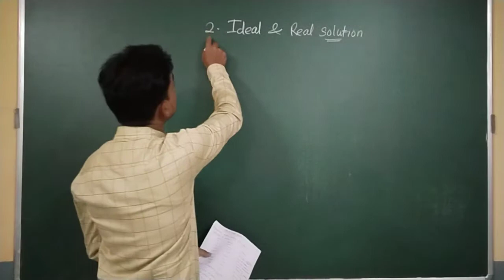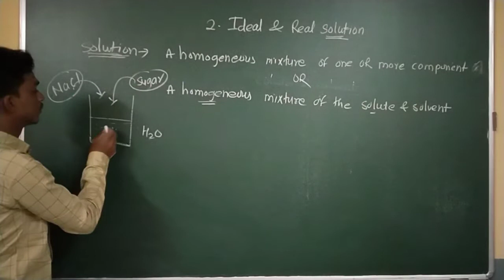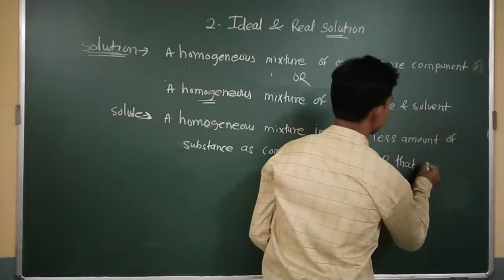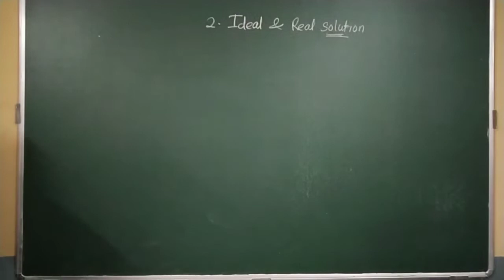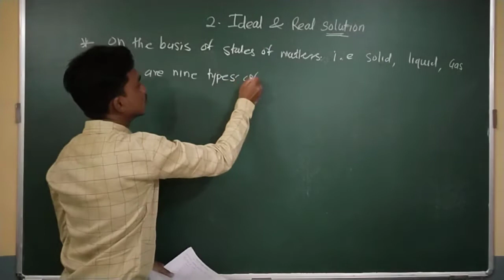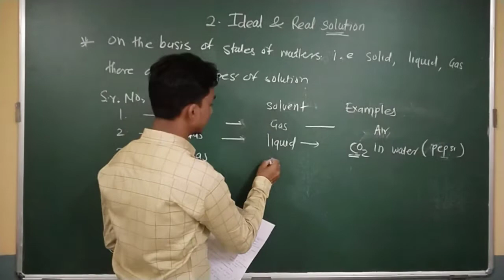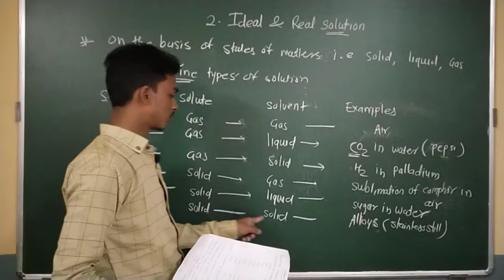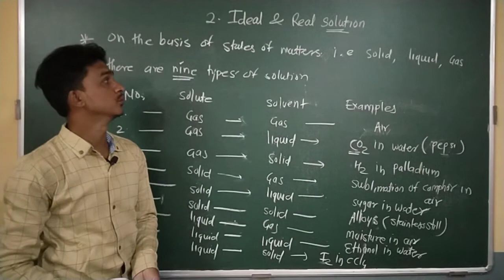1.Introduction to solutions (Ideal and Real Solutions)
S.Y.B.Sc.
physical and analytical chemistry
2. Ideal and Real Solutions